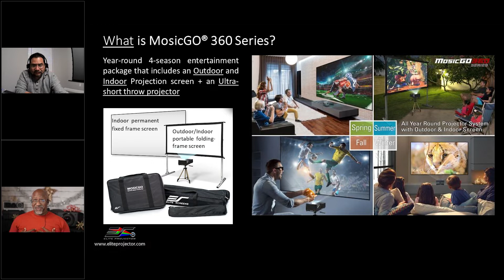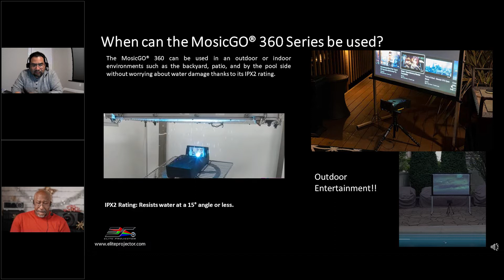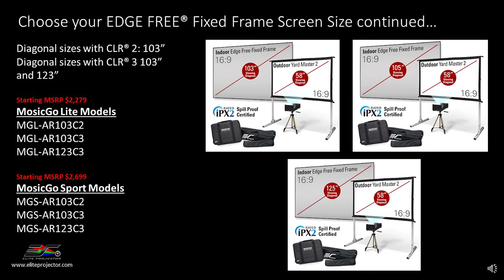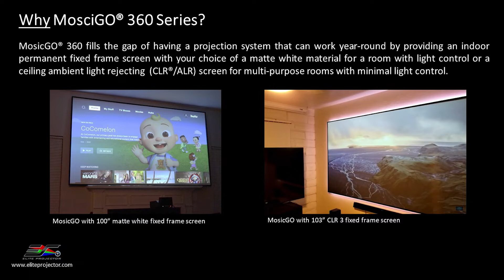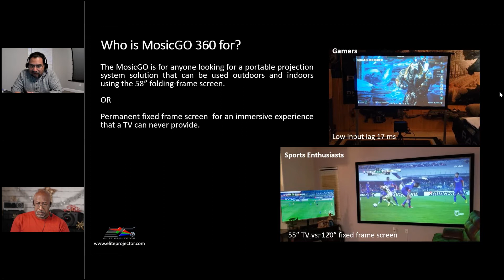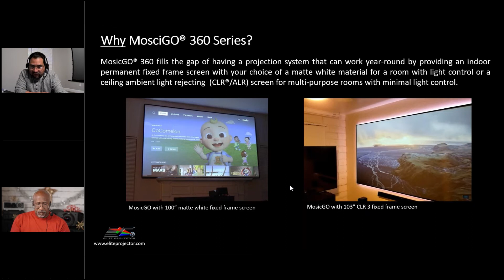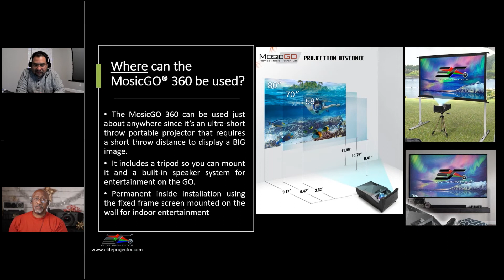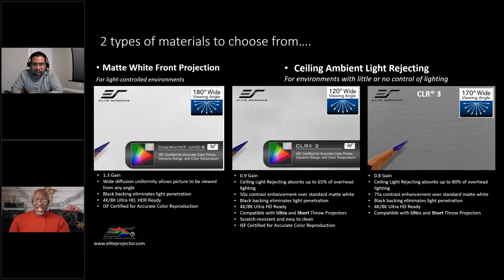Twelve Days of Projection - EliteProjector MosicGO 360 Projection System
Join EliteProjector®, a division of Elite Screens, as they discuss their latest MosicGO line up which are portable home theater systems designed for both indoor and outdoor entertainment.
It's the first in our 12 Days of Projection holiday gift giving guide for those who are considering giving the gift of projection this season.

MosicGo360 - includes a portable and a fixed screen
MosicGO system - includes outdoor screen